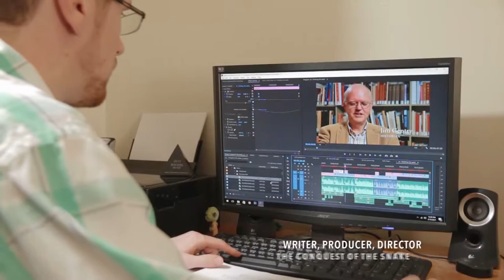On Sale Now! Conquest of the Snake DVD 2018-19 Documentary... A Piece of Magic Valley History!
Learn how and why the Magic Valley became possible by picking up your copy of the acclaimed documentary the Conquest of the Snake at Snake River Pool & Spa. A film written and directed by 3rd
generation Magic Valley Resident Andrew Vawser. Twin Falls native Jim Paxton Executive director whom along with his Spa Team partners funded the documentary. Net proceeds go to support Magic Valley Schools, Libraries and our historical museum with over $17,000 already given back into our community. Pick up a copy for yourself or as a gift for someone else today for only $19.99 at Snake River Pool & Spa.

100% of the net proceeds from the sale of the DVD’s goes to
foundations, schools/school districts, public libraries and
in 2019 Twin Falls Historical Museum will be the recipients!

for Current Specials, a FREE In-Home Consultation or FREE Test Soak Today in Boise, Meridian or Twin Falls Idaho & Surrounding Areas!

At Snake River Pool & Spa, Est. 1978, "We Make It Easy...To Take It Easy" with exceptional high-quality dependable wellness, relaxation, and recreational products such as HotSpring Spa Hot Tubs, Endless Pools Fitness Swim Spas, Finnleo Traditional & Far Infrared Saunas, and recreational lifestyle products such as Gaming Tables and Billiards, Patio Furniture, Traeger Grills & In-ground/Above-Ground Swimming Pools to enhance your outdoor living oasis and so much more! Visit any of our 3 locations in Twin Falls, Boise, or Meridian Idaho today and let show you how "We Make It Easy...To Take It Easy"